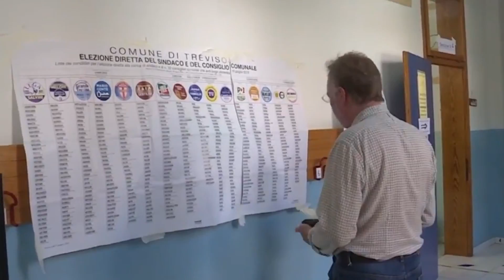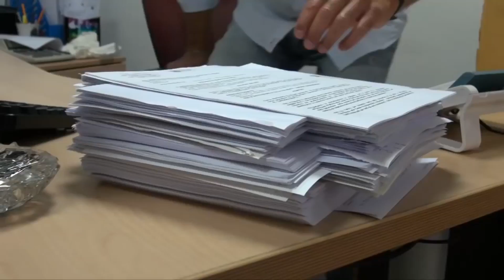Il Tg Flash di Giustizia Caffè 11-06